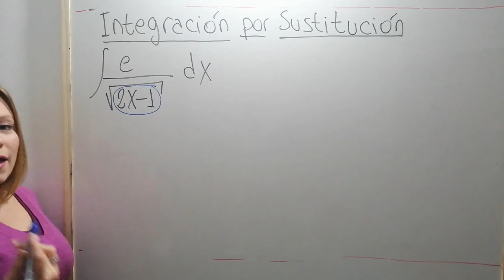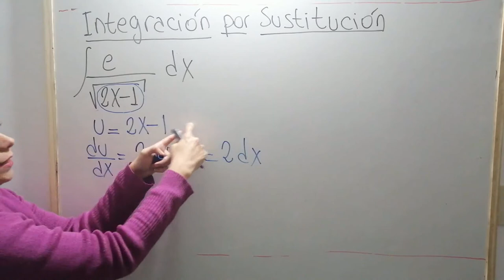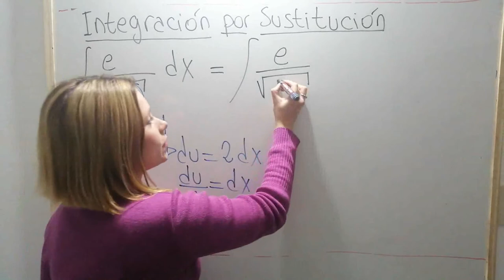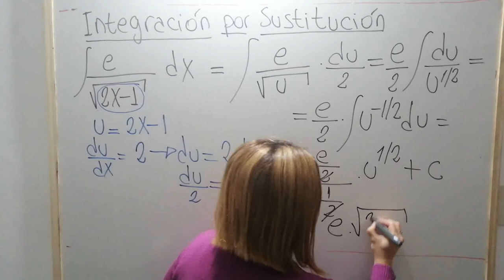Ejercicio de resolución mediante método de sustitución. Parte 1.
En este vídeo se resuelve una integral mediante el método de sustitución.

El método de integración por sustitución se basa en la regla de la cadena.

∫ f'(u) u' dx = F(u) + C

El método se basa en identificar una parte de lo que se va a integrar con una nueva variable t, de modo que se obtenga una integral más sencilla.